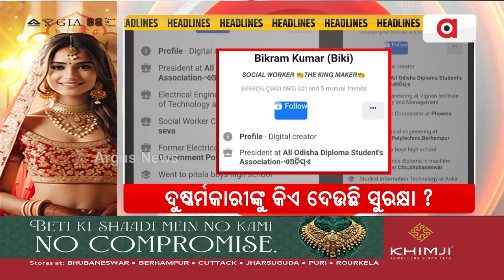Headlines @ 7 Pm || 12 May 2024 || Argus News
+ `ପଞ୍ଜୁରୀରେ ଆବଦ୍ଧ ନବୀନ'
+ ନବୀନ ଡିସକନେକ୍ଟ ପ୍ରମାଣିତ
+ ଆସୁଛନ୍ତି ମୋଦି, ଶାହ ଓ ନଡ୍ଡା - ଯିବେ ହିଞ୍ଜିଳି ଓ କଣ୍ଟାବାଞ୍ଜି